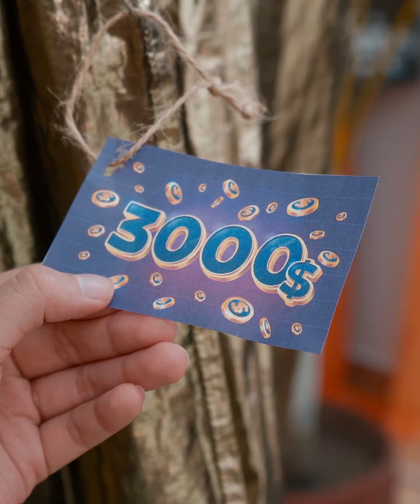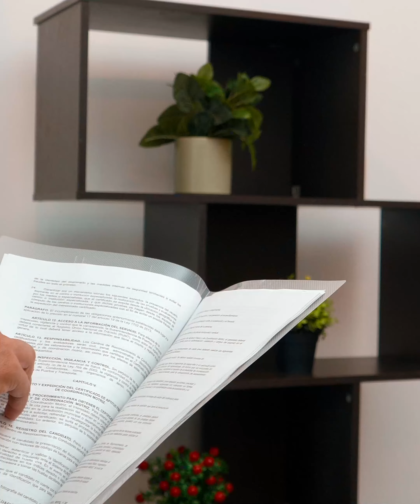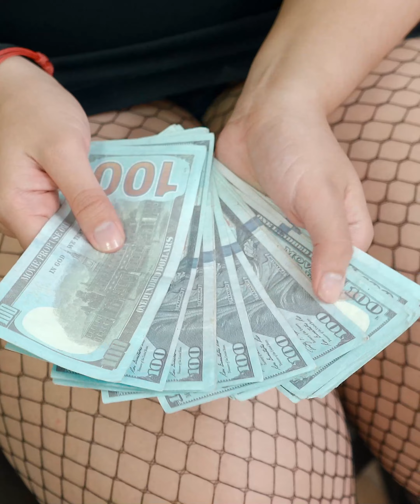Me humillaron por no poder comprar el vestido de mis sueños